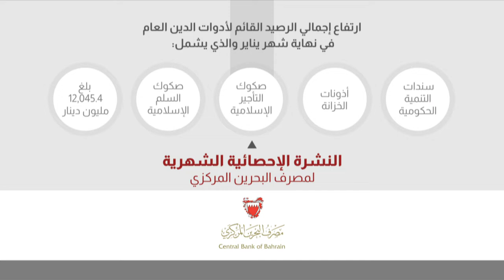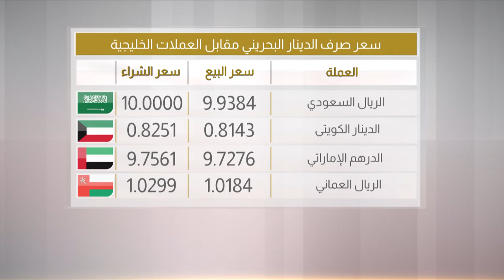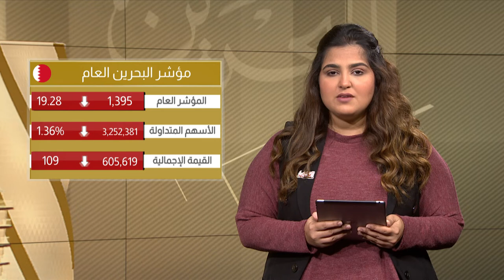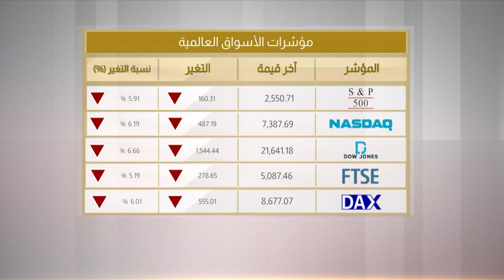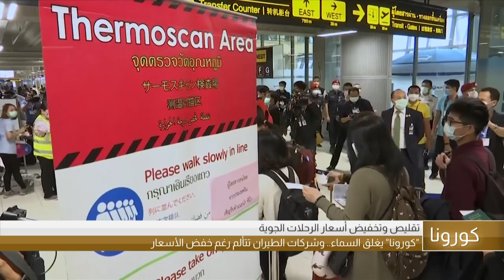البحرين مركز الأخبار : النشرة الإقتصادية 16-03-2020